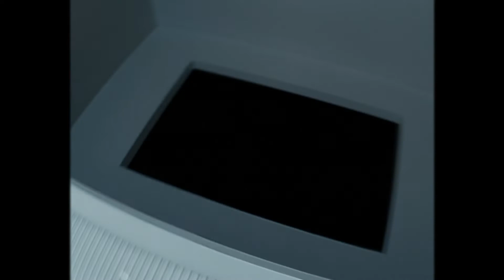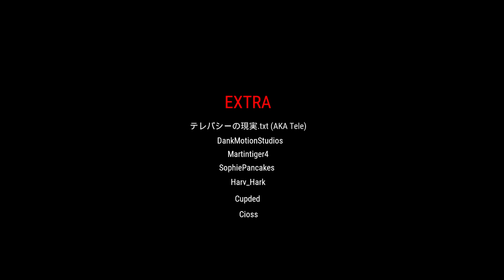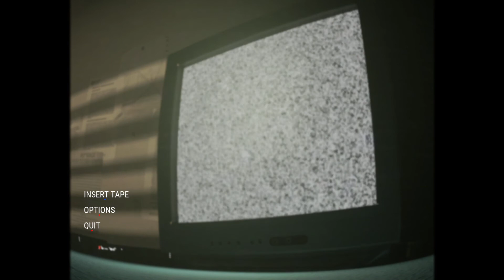We're in the Backrooms! - The Complex Found Footage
Dang it. I no-clipped again .